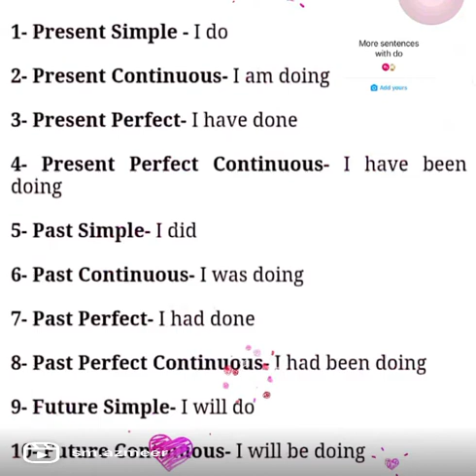Do, doing, did …اب English بولنا ہوا بہت ہی آسا ن, learn English with me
Do, doing, did …اب English بولنا ہوا بہت ہی آسا ن, learn English with me @Abworld2z